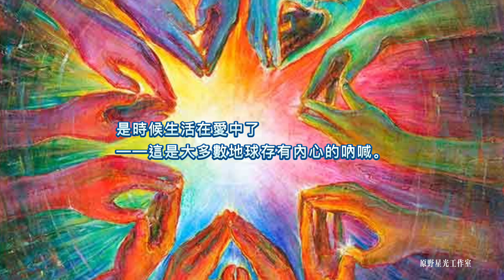【宇宙存有】你們的集體期末考試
你們中的一些人正在恢復亞特蘭蒂斯或利木裡亞的記憶。其他較小的團體嘗試可能是作為社會工作或在修道院、尼姑庵或類似的場所進行的。沒關係。這是你們的集體恐懼淨化。

你們中的許多人都懷疑，恐懼的釋放是否會有結束的時候。來自宇宙的我們，想要告訴你們，這是一個慶祝前的事件。你們正在集體釋放隱藏得如此之深的恐懼，它深到你們無法以個體的形式去將其釋放出來。現在已經有足夠多的人為這場最後的恐懼考試而覺醒了。